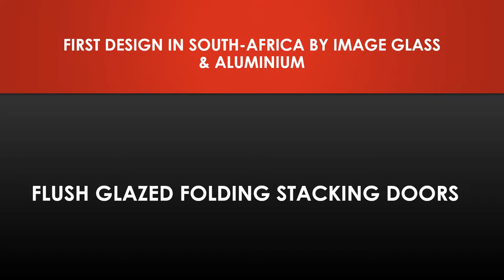IMAGE GLASS FLUSH GLAZED STACKING DOORS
Top hung sliding stacking doors